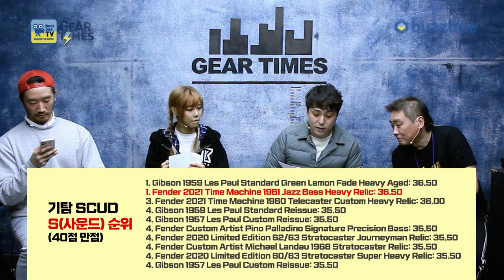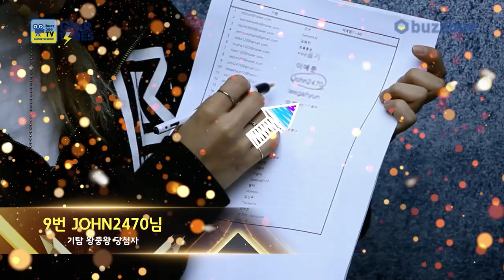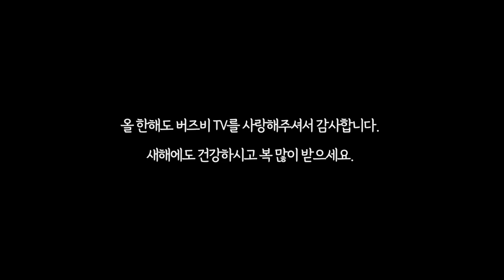[GearTimes 3259회] 2021 버즈비TV 왕중왕전 2부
2021 버즈비TV 왕중왕전 2부

0:00 오프닝
0:21 기탐 왕중왕
6:00 기탐 추첨
6:29  리뷰어 탑 한줄평
9:00 리뷰어 탑 한줄평 결과
10:24 리뷰어 탑 한줄평 추첨
10:46 선물 사다리 긋기
11:28 사다리 결과
13:58 댓글 선정
22:31 소감